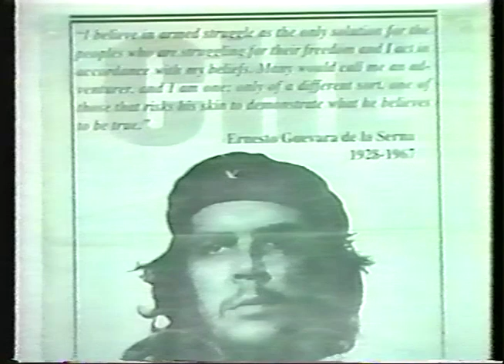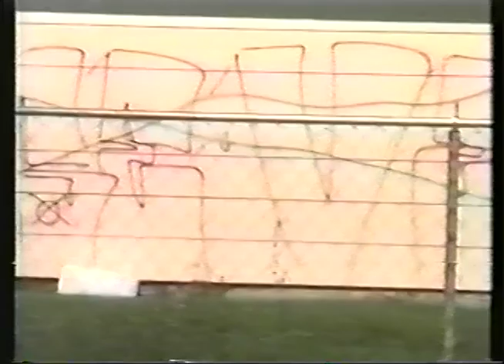Rodolfo Acuña in the Yakima Valley 1998 (Xicano Liberation TV)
Rodolfo Acuña
Central Washington University (Ellensburg): 0:00 - 43:44 (poor audio up to 30:00)
Location #2: 43:45 - 1:12:33
Location #3: 1:12:50 - 1:20:10
Location #4: 1:20:44 - 2:31:32